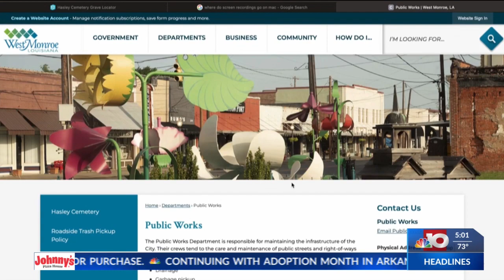NBC 10 news at Five: Hasley Cemetery